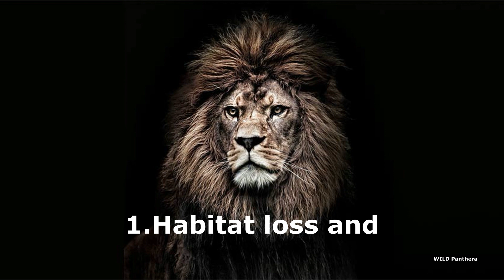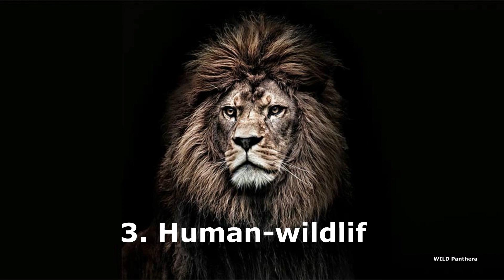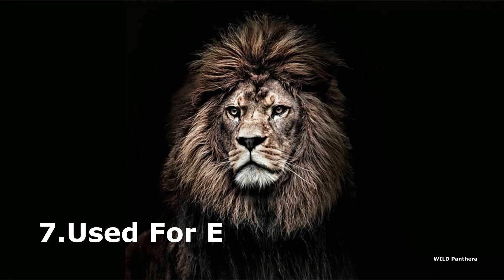Why Did Barbary Lions Go Extinct?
Why Barbary Lion Extinct/Why Did Barbary Lions Go Extinct: The Barbary lion is now extinct in the wild, and there are only a few that exist in captivity in Morocco and Europe. But according to scientists they are not a pure breed specimen.
History books tell us that the last wild Barbary lion was probably killed in 1922 by a French colonial hunter in Morocco. But in 1942, the Barbary lion was spotted again in the Atlas Mountains of Morocco, which was probably the last wild Atlas lion.
Despite efforts to preserve the Barbary Lion through captive breeding programs, there are currently no known surviving purebred Barbary Lions in captivity.
So what was the main reason behind the extinction of the majestic Barbary lion?